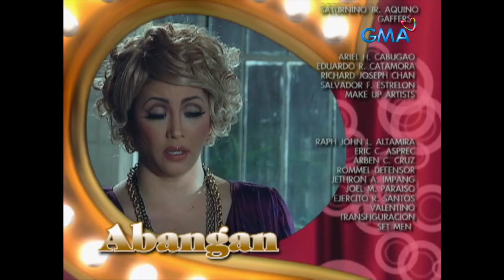I Heart You, Pare!: Full Episode 24 (Stream Together)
In a drag competition, Tonet (Regine Velasquez-Alcasid) enters with an amazing performance which led Vodka (Paolo Ballesteros) to sabotage it.

‘I Heart You Pare’ is a story about a girl who is forced to disguise herself as a drag queen to escape the police, who are looking for her for a crime that she didn’t commit. As she pretends to be a gay performer, she meets the man of her dreams. It stars Regine Velasquez-Alcasid, Dingdong Dantes, Iza Calsado, Ian Veneracion, Tirso Cruz III, Celia Rodriguez, Luane Dy and Marc Abaya. Watch the full episodes of IHeartYouPare and other GMA programs